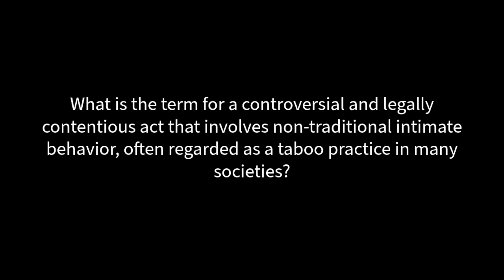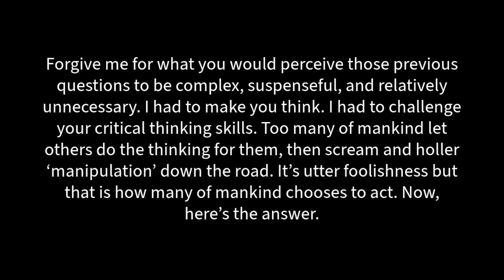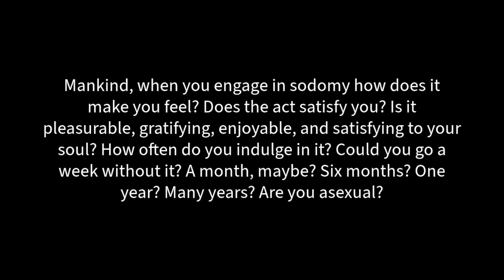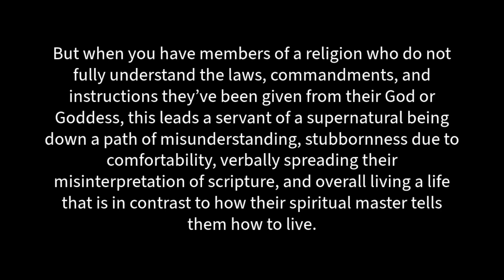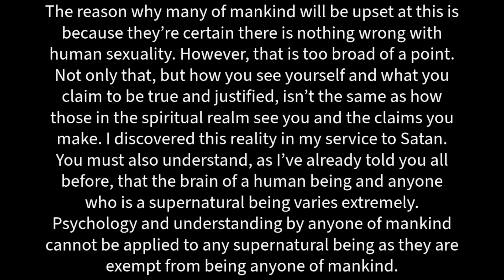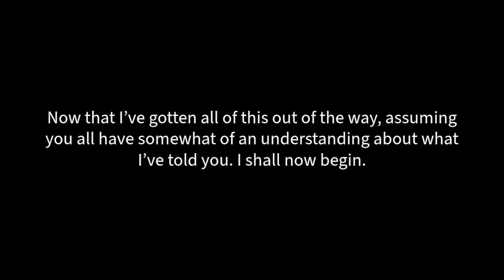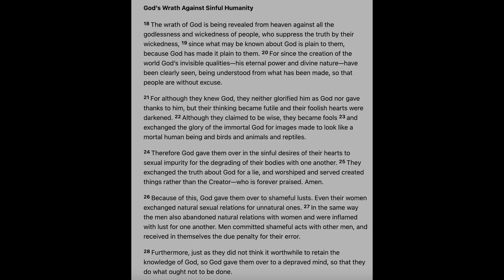Baal Peor Worship, Sodomy, Elect and Heathen Engagement: Uncovering the Historical Truths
Forgive me. My microphone sounds a little off in the beginning of my video, but halfway through it reverted back to normal.

TIME STAMPS
00:00 Opening
00:10 Introduction
05:36 Chapter One - Demon Prince Belphegor
09:24 Chapter Two - The Interrelation of Prince Belphegor and Baal-Peor
11:02 Chapter Three  - Deep Dive into How Satan and God Each View Sodomy
12:54 Chapter Four - King Balak, The Prophet Balaam, The Children of Israel
16:33 Chapter Five - The Impure Practices of Demon Baal(Bael) and Baal-Peor Worship
21:01 Chapter Six - Sodomy, Marriage, Idolatry, and Sexuality
24:17 Chapter Seven - The Connection to The Egyptian Goddess Qadesh
27:06 Chapter Eight - Evidence of the Claim Made Saying God Views Sodomy as Sin Even in Marriage
29:08 Chapter Nine - Cross-Dressing and Transgenderism in the Cult of Baal-Peor